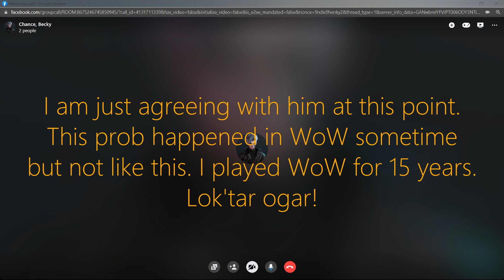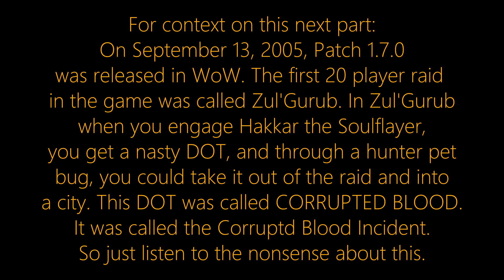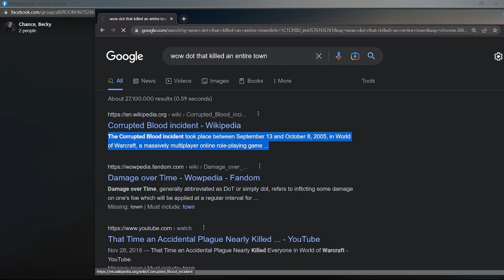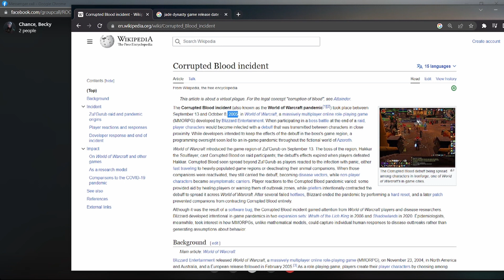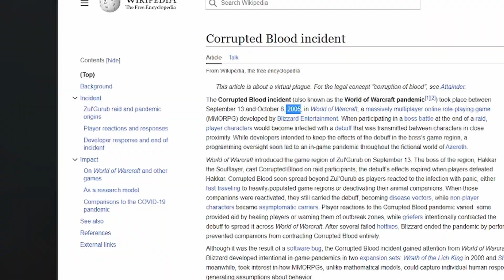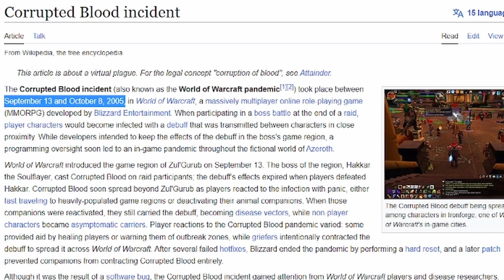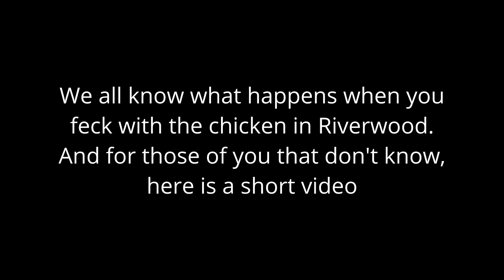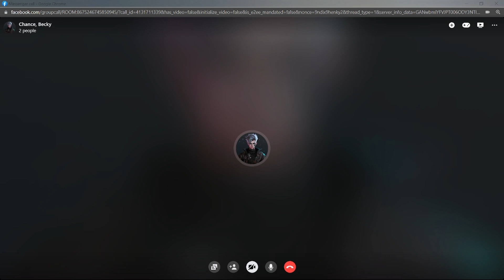Gaming Tall Tales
Compilation of three Cyraxx gaming stories. The Corrupted Blood Incident, GTA Blues,  and The Riverwood Chicken Mafia Story